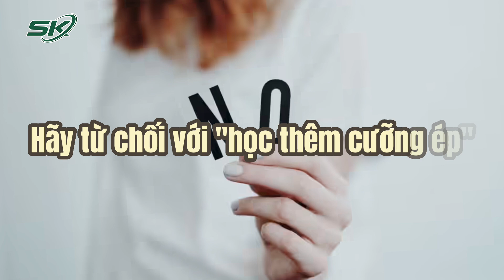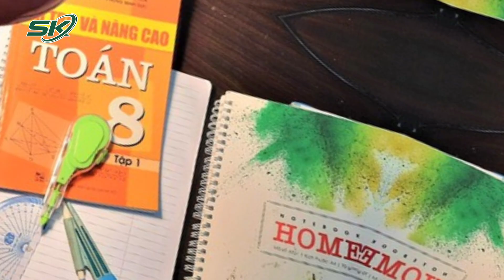Chuyên Gia Chỉ Cách Giúp Học Sinh Không Kiệt Sức Khi Phải Thức Khuya Học Bài | SKĐS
SKĐS | Chuyên Gia Chỉ Cách Giúp Học Sinh Không Kiệt Sức Khi Phải Thức Khuya Học Bài
Theo chuyên gia giáo dục Bùi Khánh Nguyên, việc thường xuyên thức khuya để học bài chỉ làm cho trẻ kiệt quệ sức lực vào ngày hôm sau và cái giá của việc học vượt "ngưỡng" chính là sự mất mát về sức khỏe, về sự phát triển thể chất, niềm vui học tập...

Mời quý vị và các bạn xem thêm: Phẫn Nộ Lời Khai Tài Xế Xe Tải Chặn Đường Xe Cứu Thương, Dư Luận Đòi Điều Tra GPLX